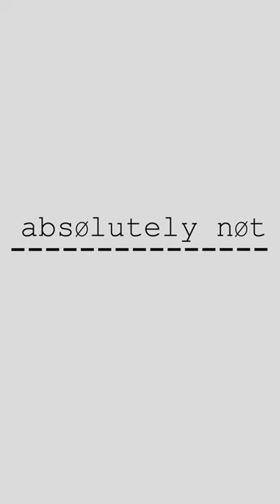Are they trying to trick us with that PRODUCE sign in the grocery store?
Careful observation of the Produce sign will help you discern the merchandising geography of fruits versus vegetables. veggies fruit produce AbsolutlyNotPodcast 🥕 🍅 🌽 🍓 🍉 🥑 🍍